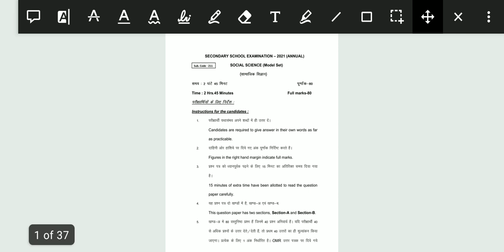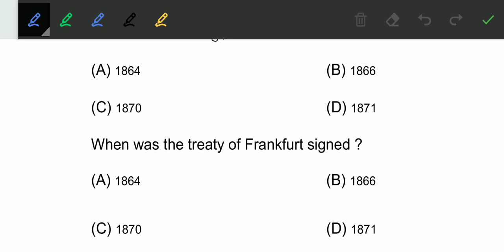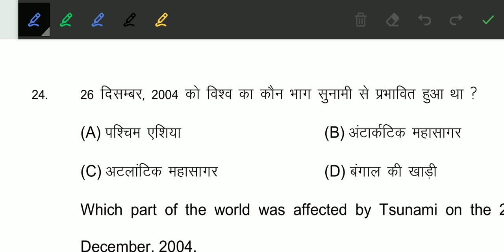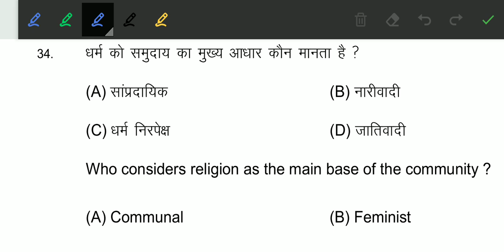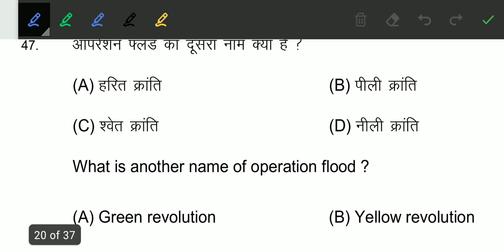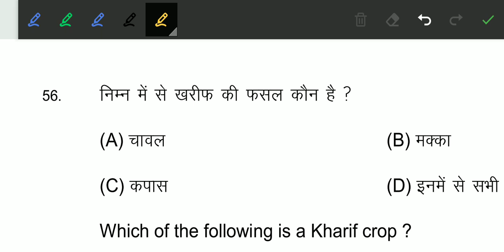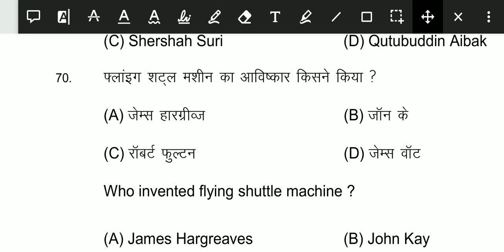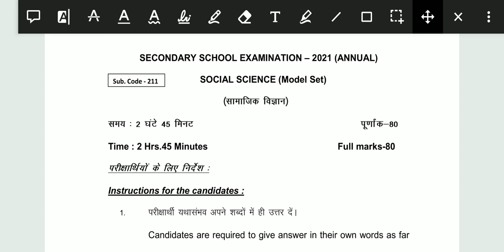Bihar Board Social Science Objective Questions ! 10th vvi most important Objective Question ! bseb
Bihar Board 10th Model Paper! Bihar Board Matric questions 2021 ! Bihar board previous question

Bihar Board 10th Hindi Model Paper -2 ! Bihar Board Matric questions 2021 !Most important for Matric

Bihar Board Me Aane wale important question

10th Me Yhi se questions Aayenge

Hamre channel Pr exam Tak Bne Rhiye

Apne friends ko share Kre

Bihar_board_ paper_2021
bseb _model_set